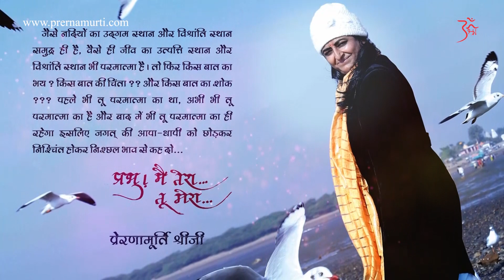भक्त के 11 लक्षणों में से आप में कितने हैं? | Bhakti katha video | Prernamurti Bharti Shriji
11 Symptoms of Bhakti | Prernamurti Bharti Shriji